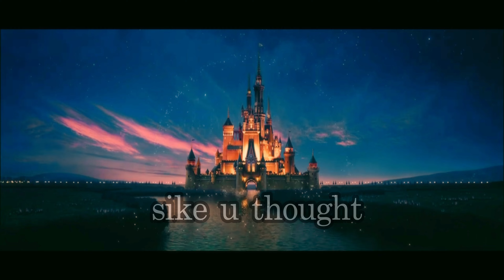The Proposal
helped my dawg propose to his girl, and it was flawless